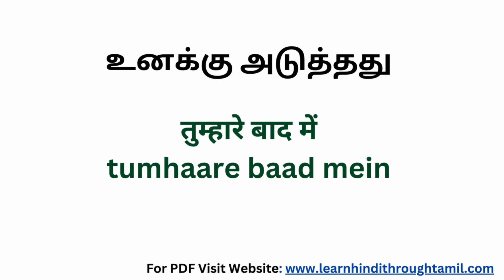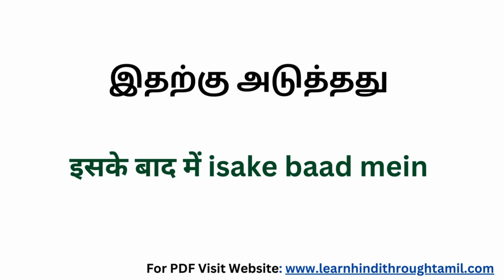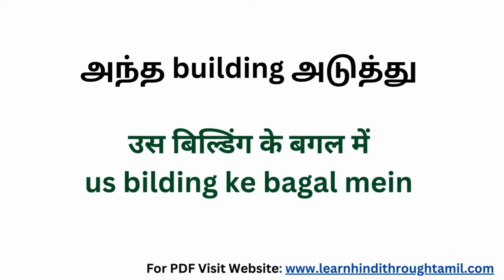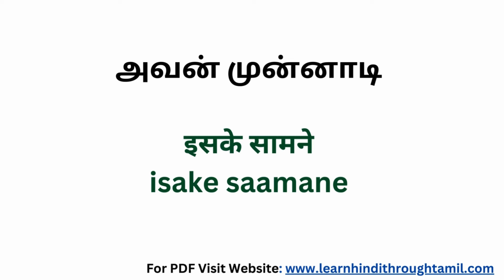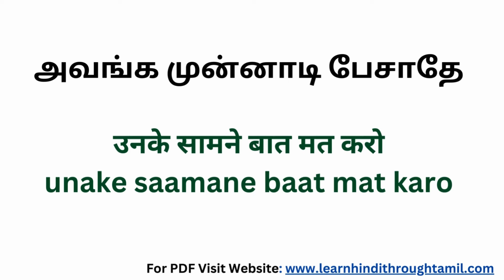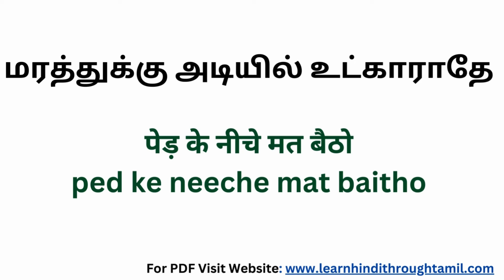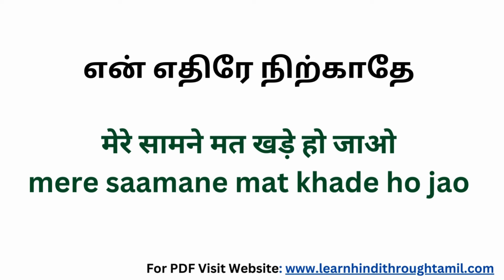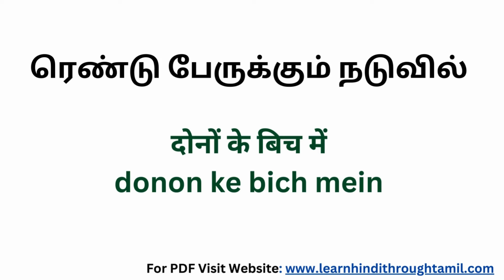ஹிந்தி Prepositions through Tamil | Learn Hindi through Tamil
In this video you're going to learnfrequently used Hindi sentences they're related to " nahin to &  tabhee in Hindi, in Tamil it's appodhaan & illaiyendraal" which is commonly used in our day to day routine which will really help you to communicate with native speakers.